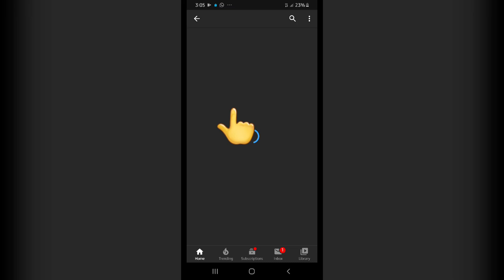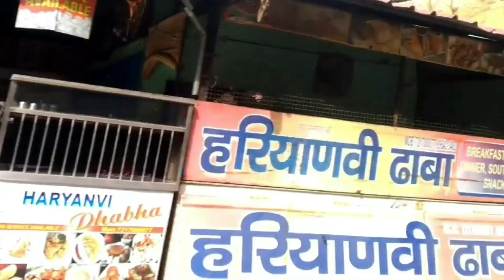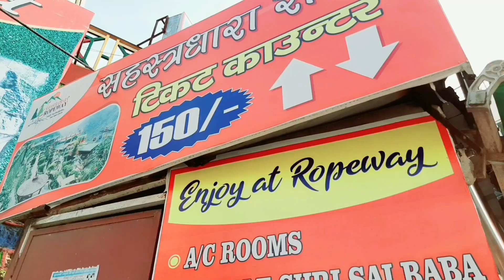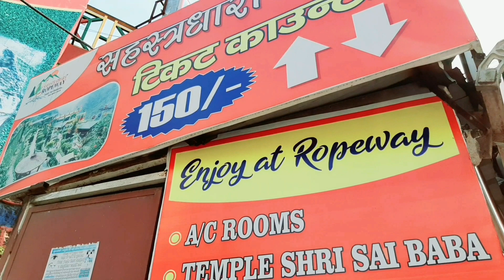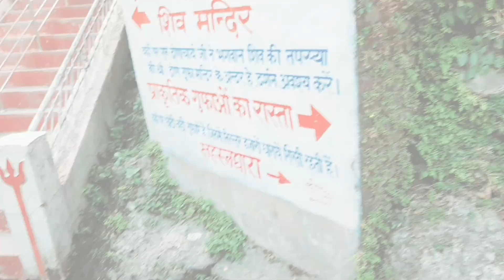सहस्त्रधारा देहरादून | SAHASTRADHARA WATERFALL | SAHASTRADHARA ROPEWAY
Sahastradhara Dehradun | Sahastradhara Waterfall | Sahastradhara Ropeway | सहस्त्रधारा देहरादून

आज के व्लॉग में हम जाने वाले हैं देहरादून के प्रसिद्ध पर्यटन स्थल सहस्त्रधारा में, जोकि देहरादून के सबसे प्रसिद्ध टूरिस्ट स्थल में से एक हैं l

Sahastradhara literally means 'thousand-fold spring'. It is a popular attraction, famous for its therapeutic value since its water contains sulphur. While the place can be visited any time during the year, you would love the charming beauty of the waterfall during the rainy season. Sahastradhara is one of the most popular tourist destinations in Uttarakhand and is placed in the picturesque town of Dehradun.

Water drips from limestone stalactites, making the water sulphur-rich and thus it is also known as Sulphur Springs. Sahastradhara is situated at about 11 km from the city of Dehradun, near the Robber's Cave. The temperature of the water here is a little lower than its surroundings. Its picturesque beauty attracts a lot of travellers from faraway places. One can even enjoy a stunning view of the surroundings while enjoying a fun ropeway ride here. These ropeways provide airy trips to these gorgeous mountain tops.

The water in these pools is considered to have medicinal properties and therapeutic value. The area has widespread serenity and tranquillity, with rich Himalayan vegetation. A dip in the Sulphur-rich water here feels cold and refreshing but is believed to have remarkable medicinal advantages. The water here has a fall of around 9 meters. Since this region has been accumulating various sediments of Lime and Sulphur since its formation, one can spot a plethora of brownish-orange element in the form of caves.

Thanks for such a lovely melodious music.